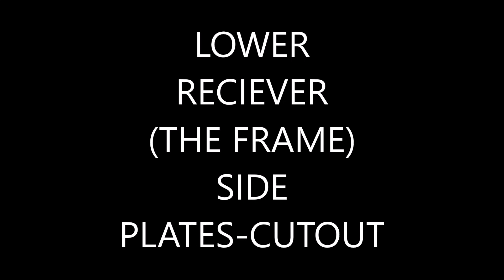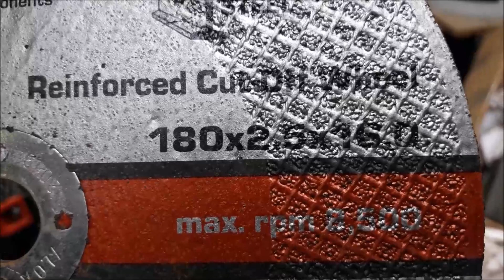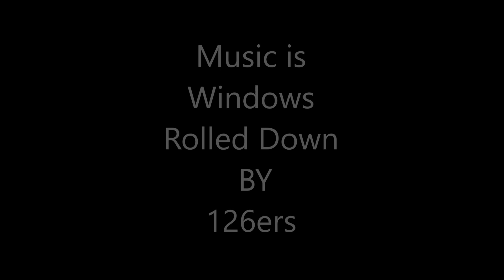SHEET METAL HAND GUN-LOWER RECEIVER (FRAME) CUTOUT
Do not download or re-upload this video in whole or in part to any channel or other platform, or it will be removed for copyright violations. NO rights of usufruct are conveyed or gifted to any person.